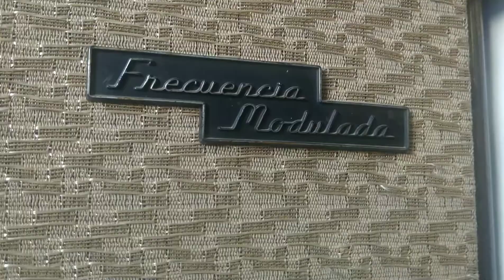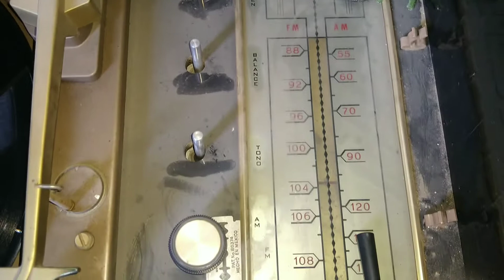consola para reproducir discos de vinilio o lp